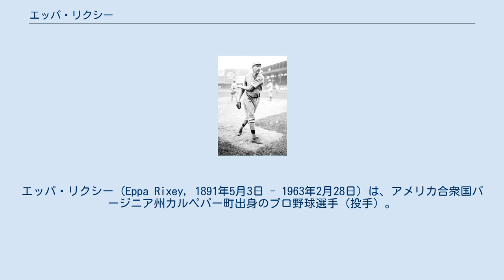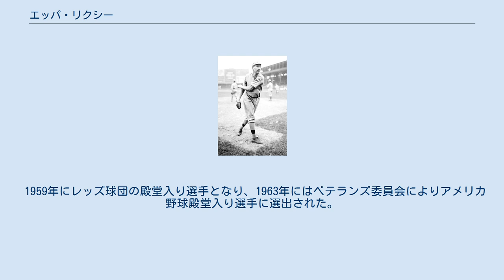エッパ・リクシー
エッパ・リクシー（Eppa Rixey, 1891年5月3日 - 1963年2月28日）は、アメリカ合衆国バージニア州カルペパー町出身のプロ野球選手（投手）。
左投げ右打ち。
 ニックネームは名前に引っ掛けた"Jephtha"（エフタ：古代イスラエルの士師のこと）。
通算266勝を上げ、ウォーレン・スパーンが破るまで、左腕投手の通算勝利数ナショナルリーグ記録を持っていた。
 バージニア大学を卒業後、1912年にフィリーズに入団。
23試合に登板して10勝10敗、防御率2.50の成績を上げ、先発投手として定着する。
フィリーズでは1915年にワールドシリーズに出場、翌1916年には22勝を上げ、ピート・アレクサンダー、ルーブ・マーカードに次ぐ防御率1.85を記録した。
 1918年は第一次世界大戦のため従軍し、まる1年野球をしなかった。
復帰後2年ほどは負けが込んでしまい、1920年オフにフィリーズからレッズに移籍。
レッズ移籍後リクシーはかつての勢いを取り戻し、1922年には25勝13敗で最多勝利投手となり復活を果たす。
1930年以降は衰えを隠せなくなったが、レッズには42歳まで在籍し、その間20勝以上を3度（1922年、1923年、1925年）記録している。
1933年に現役を引退。
通算266勝は、当時左腕投手の勝利数のナショナルリーグ記録だった。
 1959年にレッズ球団の殿堂入り選手となり、1963年にはベテランズ委員会によりアメリカ野球殿堂入り選手に選出された。
1963年シンシナティにて死去。